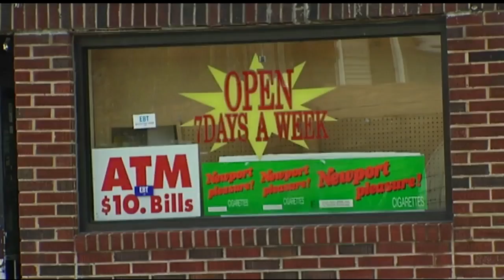ATM serviceman attacked at Food Mart in Springfield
Police in Springfield are searching for two men Friday night after a violent carjacking at the Food Mart on Berkshire Avenue.